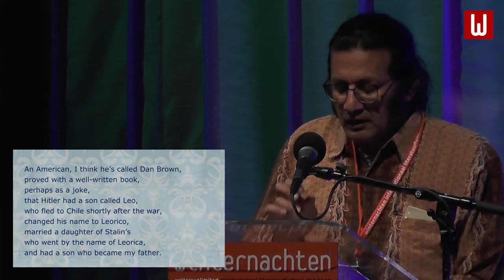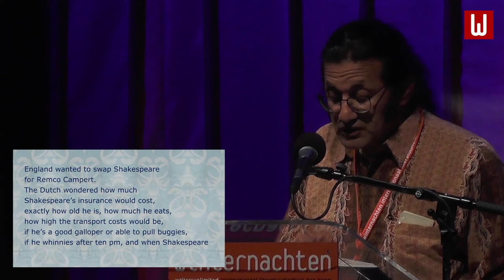MYTHS AS IDENTITY ARENA - Winternachten 2019 | Writers Unlimited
ARSHIA SATTAR, JENNIFER NANSUBUGA MAKUMBI, RODAAN AL GALIDI, MAARTEN VAN DER GRAAFF & WYTSKE VERSTEEG in the programme 'Myths as Identity Arena', part of 'Saturday Night Unlimited' in Winternachten 2019 - International Literature Festival The Hague. In Theater aan het Spui at Saturday, January 19 2019 - in English

Old myths about the origins of peoples and about the roots of cultures and conflicts continue to influence us in how we relate to the other and to the here and now. Indian mythologist Arshia Sattar, Ugandan novelist Jennifer Nansubuga Makumbi and writer and poet Maarten van der Graaff discussed myths as identity arena. Political scientist and writer Wytske Versteeg lead the conversation. Poet Rodaan Al Galidi concluded the programme with a recitation of his own work.

ARSHIA SATTAR, JENNIFER NANSUBUGA MAKUMBI, RODAAN AL GALIDI, MAARTEN VAN DER GRAAFF & WYTSKE VERSTEEG in het programma 'Myths as Identity Arena', onderdeel van 'Saturday Night Unlimited' in Winternachten 2019 - Internationaal literatuurfestival Den Haag. In Theater aan het Spui op zaterdag 19 januari 2019 - Engelstalig - zie

Oude mythes over de oorsprong van volkeren en over het ontstaan van culturen en conflicten blijven ons beïnvloeden in hoe we ons verhouden tot de ander en tot het hier en nu. De Indiase mytholoog Arshia Sattar, de Oegandese romancier Jennifer Nansubuga Makumbi en schrijver en dichter Maarten van der Graaff gingen in gesprek met politicoloog en schrijver Wytske Versteeg over mythes als arena van identiteit. Schrijver en dichter Rodaan Al Galidi besloot het programma met voordracht uit eigen werk.